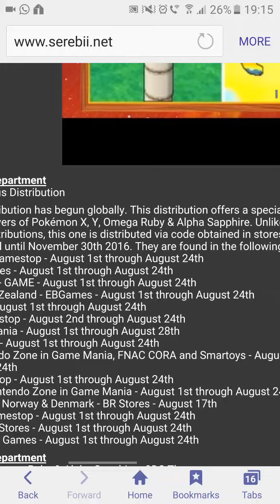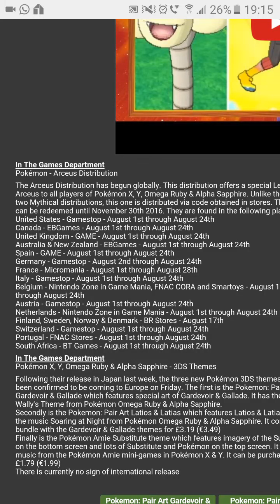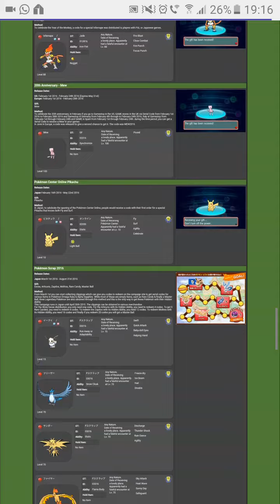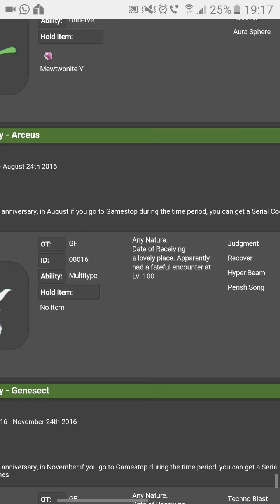Arceus EVENT CODE!!!!!!!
Hi guys here is the next installment of the 20th anniversary download codes for alpha sapphire, omega ruby, x and y.

Codes last until November 20th don't forget to enter them! :)